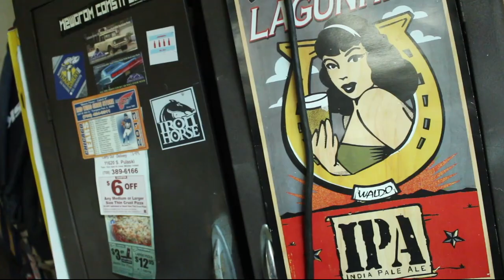Face - Bump In The Night (Official Video)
Enjoy the official video for "Bump In The Night" off the Character Development EP!! Check out the links below to follow Face.

Lyrics by Face
Produced by Felly
Engineering by Enviyon Entertainment

Video shot by JCast, edited by Scumdog and Young Lampshade.

LYRICS:

(INTRO) JUMP JUMP JUMP JUMP JUMP

(VERSE 1)
Spiritually exhausted lost and im feeling awkward
Applauded for being flawless and coming off as undaunted
Squeamish even nauseous peaked and went off the deepend
Sword fought with the Forefathers no harm but my sheath ripped
Take an MC and beat’em til he’s weary and barley breathing
Demeaning and on his knees and teaching him we’re all Negan
Obedience is easy I’ll show you if you don’t believe me
Got prophetic hieroglyphics written completely in graffiti (GO!)
I’ve seen your thesis it gives me the heebeegeebees
So monicious and lonely got both cohunes and ovaries
Rotary dial the phone and holding onto the rosary
I’ll leave a bitch in pieces so quickly won’t even see me
Demon species on the brink of taking over it aint seldom
You be the weakest link im on my way to save Zelda
Gliding through the storm with just an open umbrella
I cope with dilemma flowing an opus that’s A cappella
Play the cards ive been dealt with acidic my skins melted
Repugnant relatives dwelling with Cinderella’s skeleton
Worry scream and heckle like certainly it’ll echo
Shirtless and a rebel I flirt with the jersey devil
It’s mercenary’s work kiss the dirt for holding guilt
Now resides buried alive behind the houses October built
Throwing stones is overkill he’s over dosing hold’em close
Life is so colossus at the bottom of the totem pole

(HOOK)
I said it once but I’ma say it again
If I catch you flexing nuts you better pay some respect
You got one lucky strike so better run for your life
Yall JUMP JUMP JUMP I go BUMP IN THE NIGHT

(VERSE 2)
Spiritually proficient profound and im feeling gifted
The down and out coward turned around his existence
All the dotage in his system and the blockage in his limits
The fritter within his innards the impossible was lifted
Picasso wasn’t finished grabbed his poncho and some trinkets
Next stop is God’s house for some Red Lobster bisquits
The man nods and listens thought padlocked, imprisoned
I dig what your pitching the plot thickened swapped digits
Chest POPPED from the whippits need to spot a drug expert
The tongue kissing drunk texter who’s son’s a blood bender
Unsung as a jester pay no mind to my mistakes
At the end of the day im staying high my name is climate change
Climbing ice in rain adjusting fine im super saiyan
Im crusading night and day until I can hide away and hibernate
Tally marks for mileage side effects will rise again
Pez dispensers epipens and different types of vitamins
Ricin mixed with vicodin lifeless under cypresses
Environment is sliding shut your eyes because you’re fine with it
Viruses in riot gear hiding quiet in the night appear
Surviving here, vital, but, dying is what inspires fear
The pioneer performer whos mortal but isn’t normal
The celibate gentleman skeleton for an aura
Formed a quorum of dorks of course with corporate’s endorsements
Sold your soul for a quarter like it was sort of important.

(HOOK 2)
I said it once but Ima say it again
If I catch you flexing nuts you better pay some respects
Yall JUMP JUMP JUMP I got BUMP IN THE NIGHT
Its like im running on spite just trying to jump to new heights
I watch the mugwumps bump but they all front alike
Sawn off with a site jaw froth in the bite
Y'all JUMP JUMP JUMP I go BUMP IN THE NIGHT